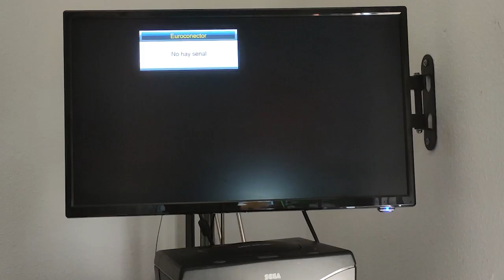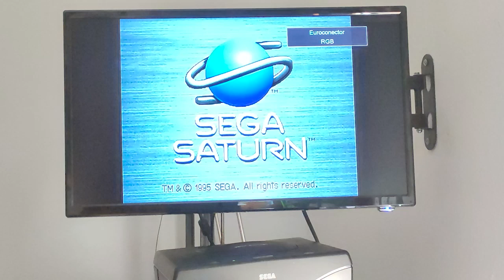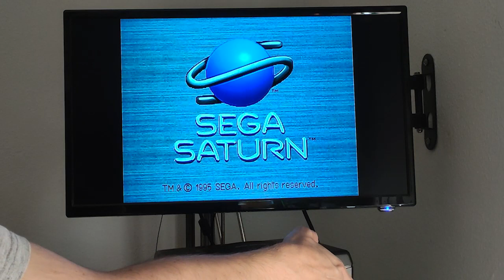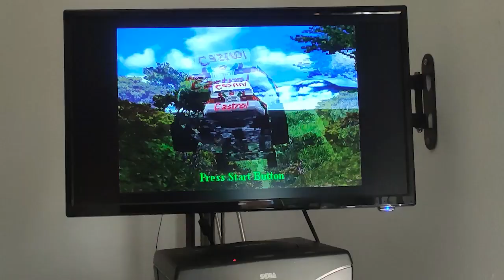Instalación Switchless Sega Saturn - Region Free Sega Saturn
Hola, en este video os voy a enseñar como instalar el nuevo switchless de PCP retro tech, es una instalación sencilla
 y vale como guía para todos los modelos de placa de Saturn, espero que os guste y si tenéis alguna duda en los comentarios os leo.

Links usados:

Link Switchless
Tienda PCP Ebay
Cinta Kapton
Alfombrilla soldadura
Malla desoldar Mechanic